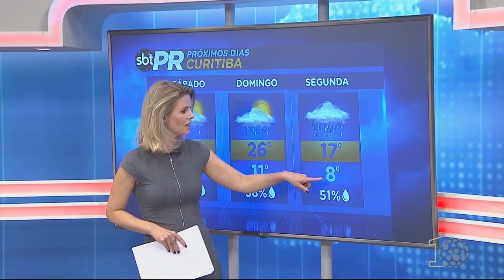Previsão do Tempo - SBT Paraná (31/08/18)